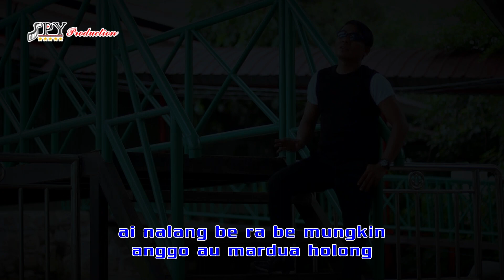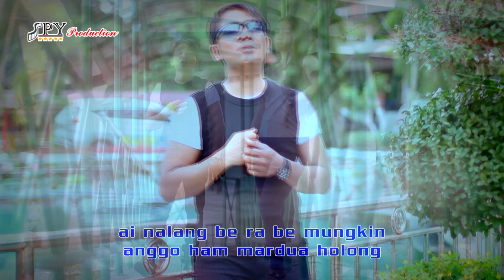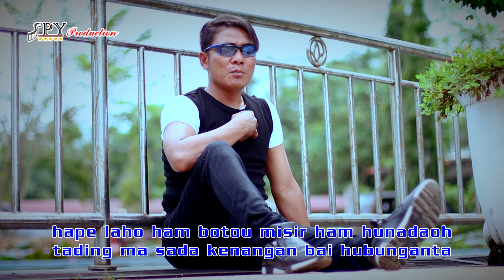Mardua Holong - John Anjuna Purba (Official Music Video)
Nomor Rekening :
Bank BNI a/n : Jon Irwanto Sipayung
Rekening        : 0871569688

Dukung nasiam hanami torus berkarya inma nalaho pamajuhon lagu lagu simalungun
Diatei Tupa Horas...Horas...Horas!
Lagu Simalungun Terbaru 2019
Karya Ciptaan : Jhon Anjuna Purba
Vocal                : Jhon anjuna Purba
Produser          : Jhon Irwanto Sipayung
Studio              : FG 21 Recording Medan
Produksi          : Payung Record Official

Contact Person Artist Management Payung Record Official
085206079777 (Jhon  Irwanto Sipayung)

Selamat datang di channel payung record official.
channel ini menyediakan kumpulan lagu simalungun,lagu simalungun terbaru,lagu simalungun terbaik,lagu simalungun terpopuler,lagu simalungun sedih,lagu simalungun enak didengar,lagu simalungun romantis...

Copyright@2019 Payung Record Official